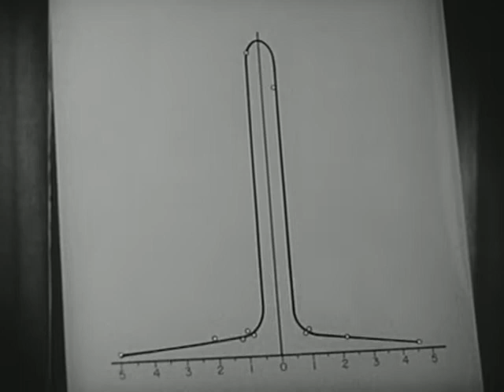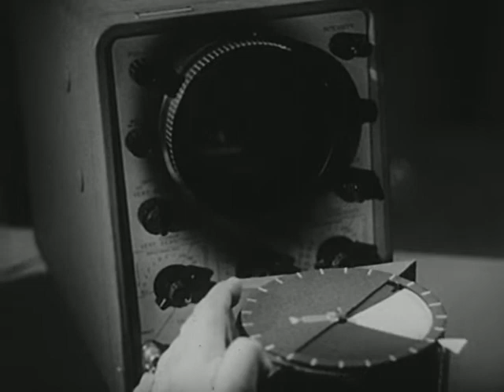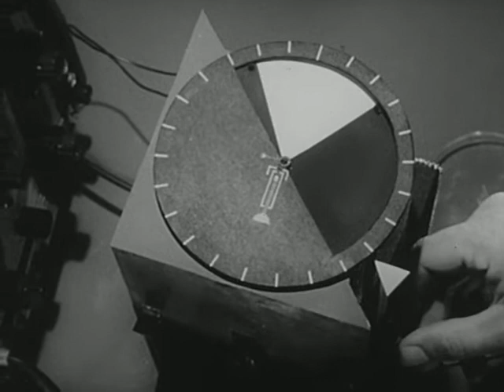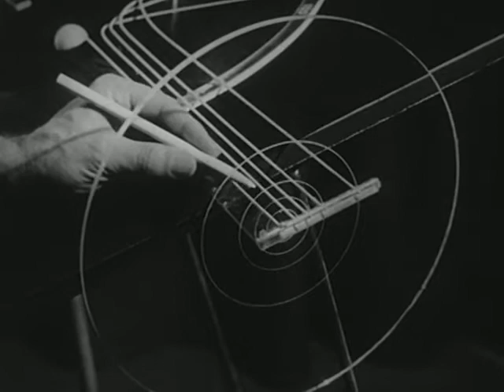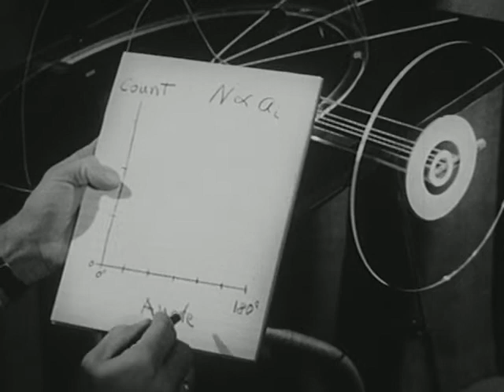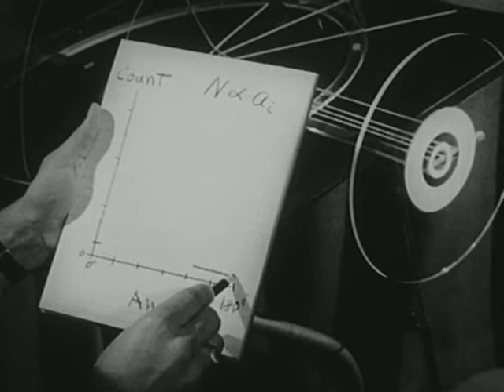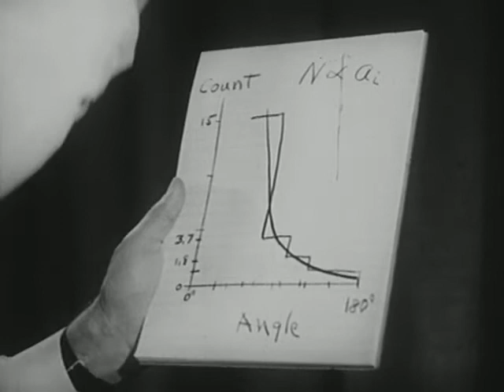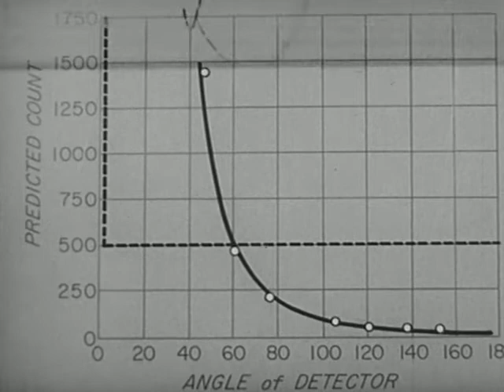Rutherford Atom Model - Modelo Atômico de Rutherford - cpma.comunidades.net